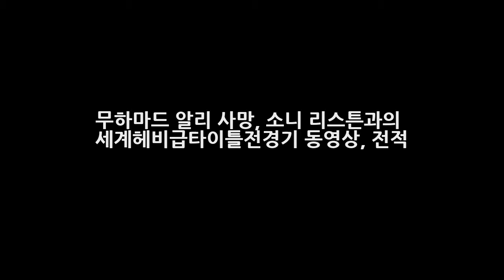무하마드 알리 사망 소니 리스튼과의 세계헤비급타이틀전경기 동영상 전적 엔터테인먼트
6070년대 프로복싱 헤비급 최강의 챔피언 무하마드 알리 74세로 별세 소니 리스튼 브라이언 런던과의 명경기 무하마드 알리의 전적 - 56승 37KO 5패 소니 리스튼 총전적 - 54전 50승 39KO 4패 세계헤비급복싱 역사상 최고의 복서로 불리우는 무하마드 알리가 2016년 6월 3일날에 병원에서 74세의 나이로 사망했다고 한다. 알리의 대변인 밥 거닐은 무하마드 알리가 파킨슨병이 악화되어 합병증인 호흡기질환으로 74세 나이로..
한국 자동차 수출 위기 12년만 빅3 탈락에 대한 아쉬움의 소고  엔터테인먼트:
강정호 21호 3점 홈런 오승환 19세이브 달성 팬들의 함성이 들리는가  엔터테인먼트: